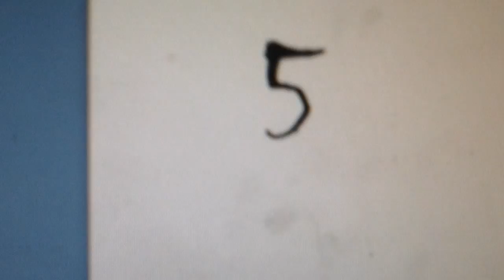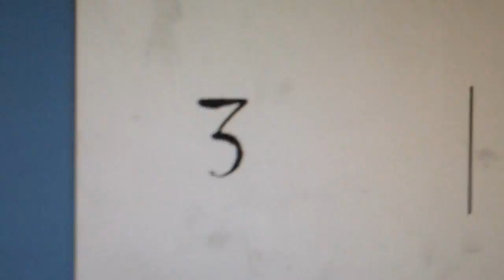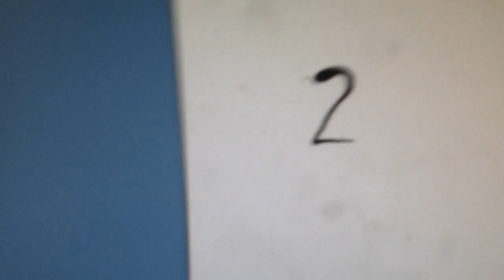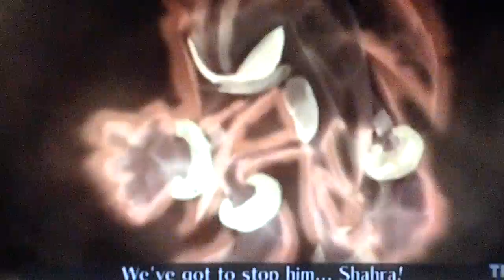Top 5 moments from Sonic games which made me want to cry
Warning, as I am autistic, I will take things seriously. This video contains spoilers, sad and scary content. If you need tissues, I suggest you get some now, otherwise enjoy the video. And if you dissagree with this list, that's perfectly fine. I would like to see your answers in the comments below